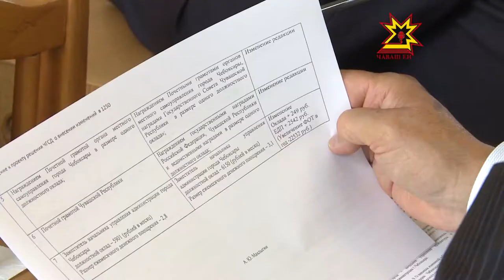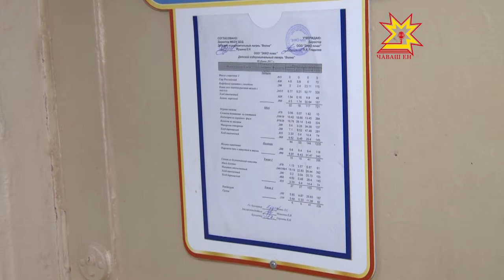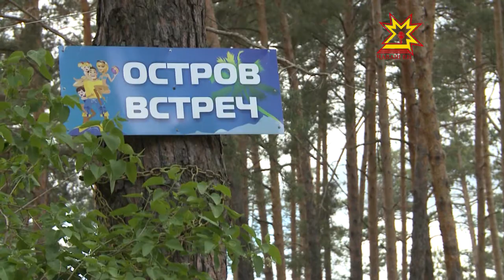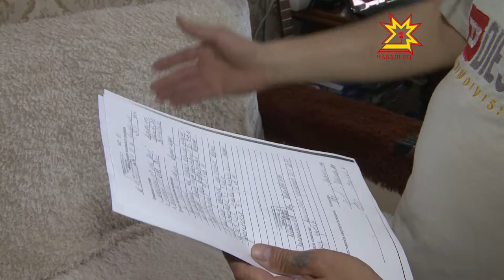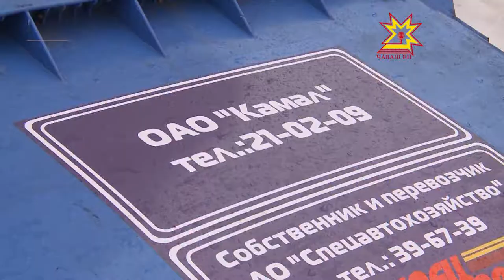Местное самоуправление. Выпуск 22.06.2017